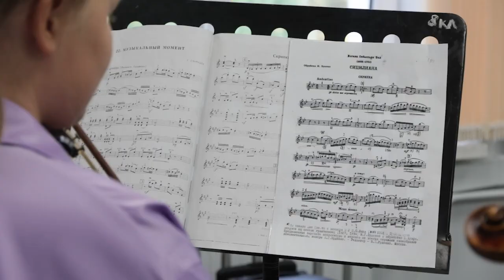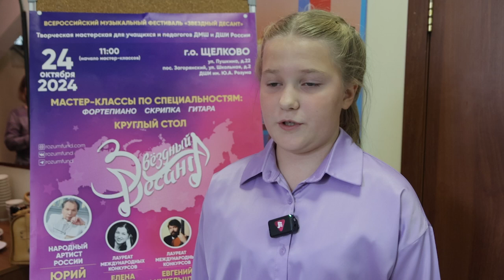Всероссийский музыкальный фестиваль «Звездный десант» завершился в Щелкове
Для учащихся музыкальных школ и школ искусств округа мастер-классы по специальностям «фортепиано», «скрипка» и «гитара» провели педагоги ведущих творческих учебных заведений Москвы во главе с народным артистом России Юрием Розумом